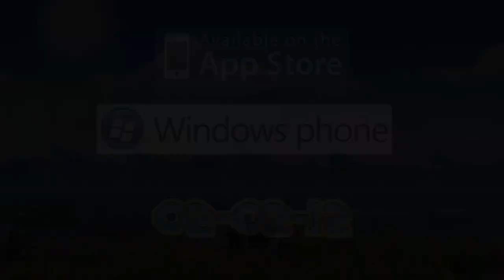Gorilla Gondola Official Trailer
Presenting the trailer from the Electric Pixel Factory's debut title 'Gorilla Gondola'. Available on 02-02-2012 for iOS platforms and Windows Phone 7.